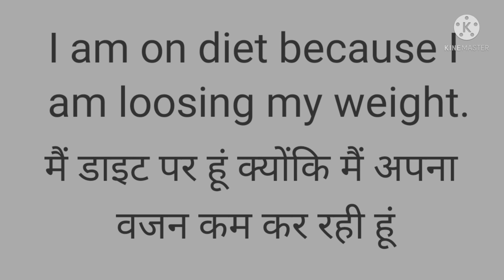" I am loosing" english fluency booster series